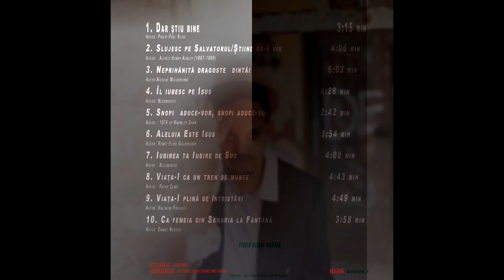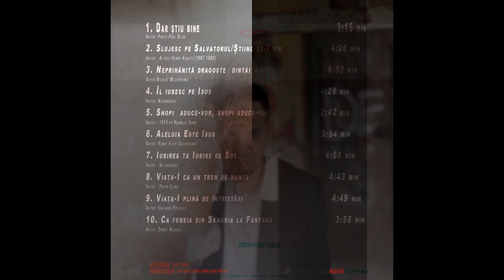Adrian Barbu - Slujesc pe Salvatorul ( Demo Album)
Multumesc Dumnezeului meu pentru ajutorul ce mi l-a dat in a finaliza albumul 8. Toata Gloria I se cuvine !